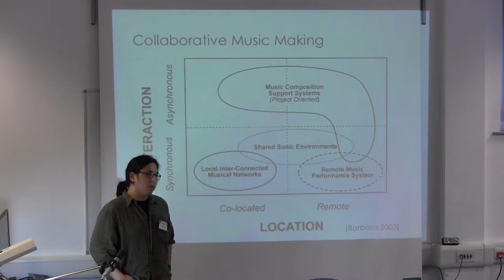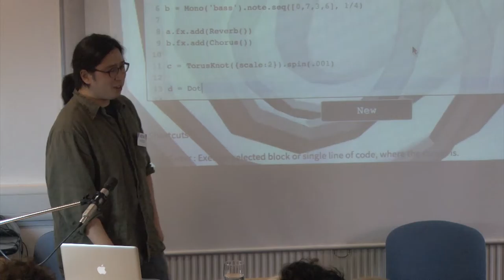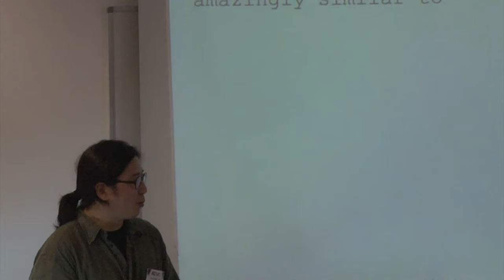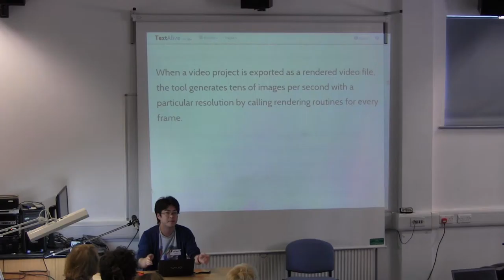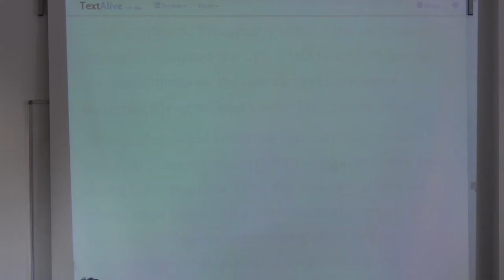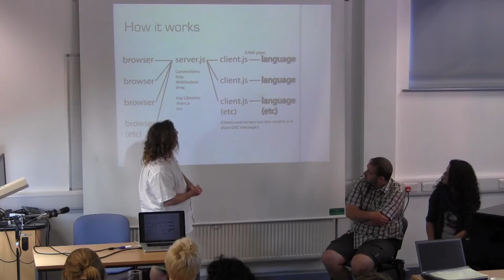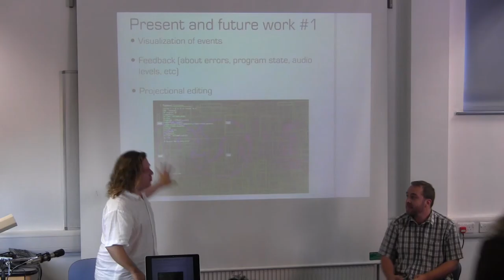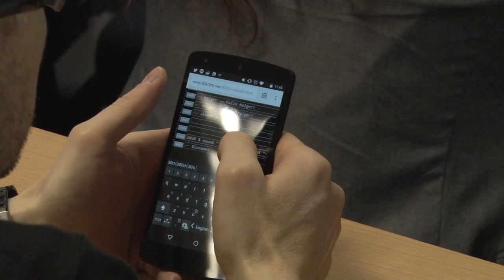PAPERS F 1